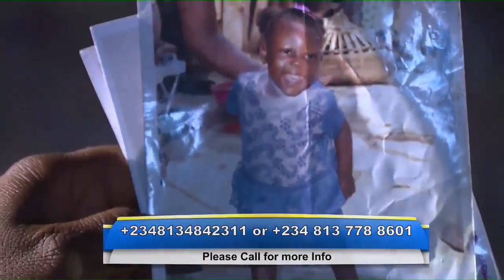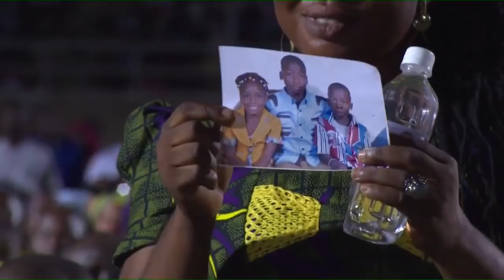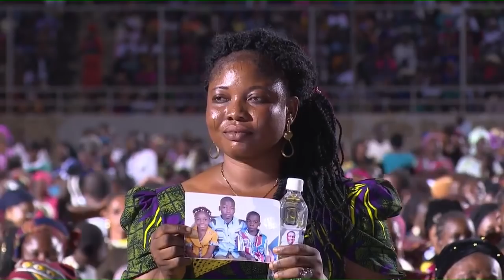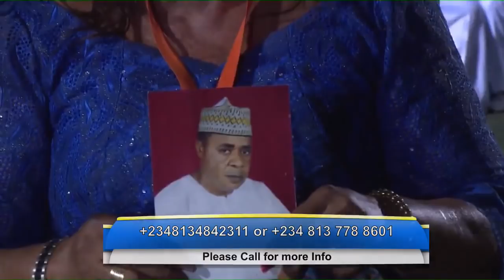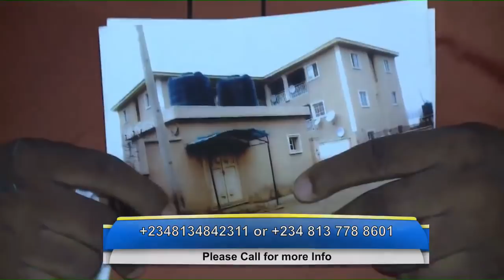LOKOJA PROPHETIC INVASION 2018 | THEME: WHO IS BEHIND THIS EVIL ATTACK. | 27/05/2018 (DAY 3)